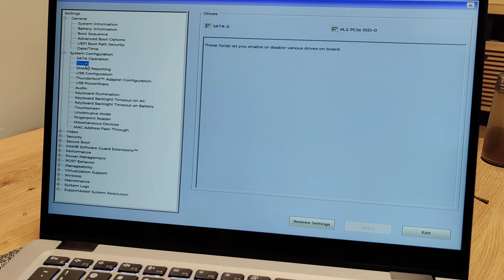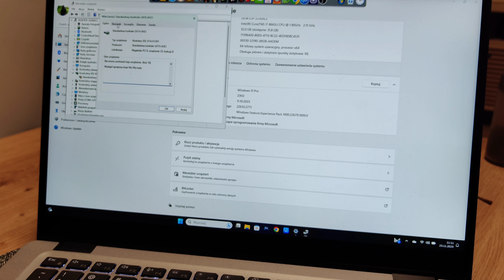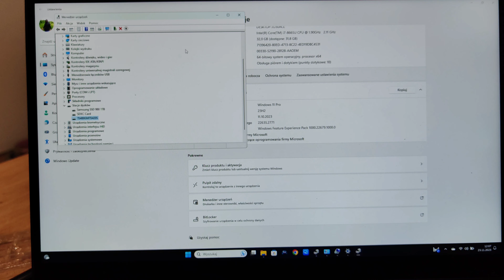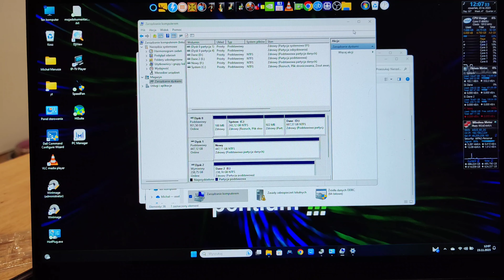Dodatkowy dysk SSD w praktycznie każdym laptopie biznesowym, czy to możliwe?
Cześć,
Dziś sprawdzam, czy jest możliwość instalacji dodatkowego dysku w małym 13" laptopie Dell Latitude 5300, jeśli sposób zadziała, to zasadniczo patent będzie działał w praktycznie każdym laptopie biznesowym, więc myślę, że gra warta świeczki.